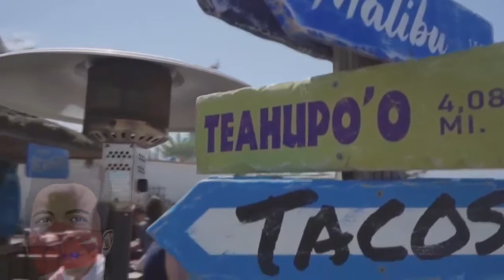NOAH - COBALAH MENGERTI | NEW FERSION FOOTAGE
VERSI AKUSTIK

Lirik lagu Cobalah Mengerti / Noah

Aku tak kan pernah berhenti
Akan terus memahami
Masih terus berfikir
Bila harus memaksa
Atau berdarah untukmu

Apapun itu asalkan mencoba menerimaku
Dan kamu hanya perlu terima
Dan tak harus memahami
Dan tak harus berfikir
Hanya perlu mengerti
Aku bernafas untukmu
Jadi tetaplah di sini
Dan mulai menerimaku

Cobalah mengerti
Semua ini mencari arti
Selamanya takkan berhenti

Inginkan rasakan
Rindu ini menjadi satu
Biar waktu memisahkan

Hanya perlu mengerti
Aku bernafas untukmu

Dan mulai menerimaku

Cobalah mengerti
Selamanya takkan berhenti
Inginkan rasakan
Biar waktu memisahkan

Cobalah mengerti
Selamanya takkan berhenti
Selamanya takkan berhenti

@ARL Story